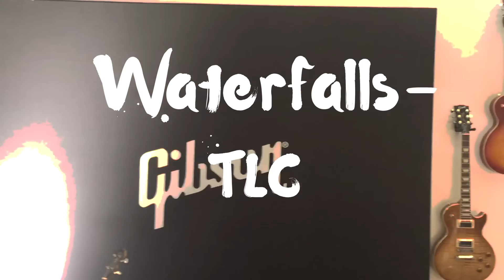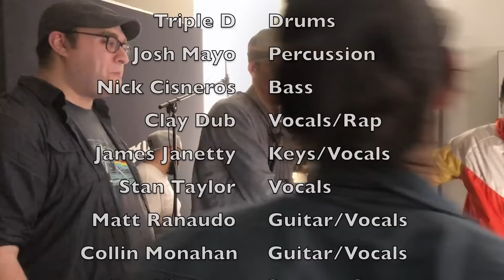TLC - Waterfalls (Cover by Brother Stone & The Get Down ft Stan Taylor & Clay Dub)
Enter our COVER CONTEST by April 19!

Cover Nation's tossbacktuesday features a classic and iconic song from TLC!! Thanks to Brother Stone & The Get Down for thier version of the hit song "Waterfalls"! If you liked it, go show some love and subscribe at their links below :) Let us know in the comment section what you thought of it and what covers and artists you'd like to see on Cover Nation next!